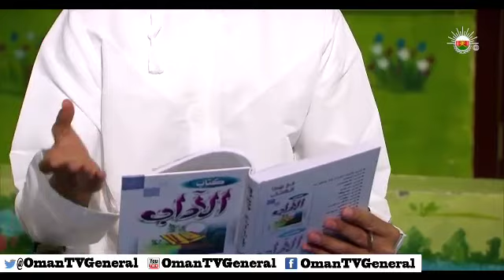اطفالنا "فقرة كتابي جليسي" - الجمعة ١٣ يونيو ٢٠١٤